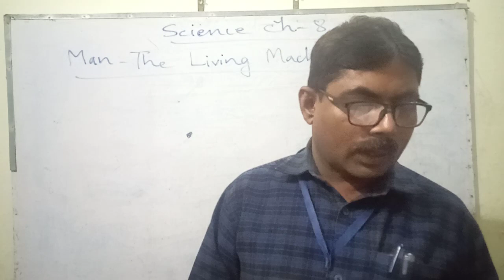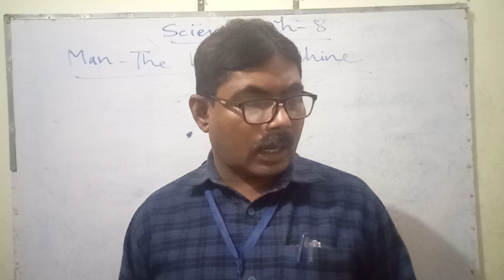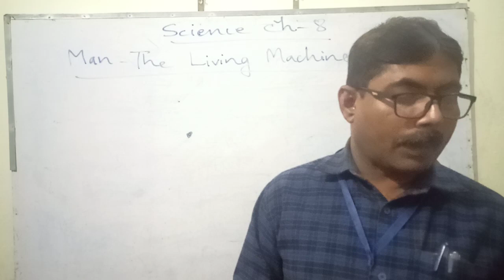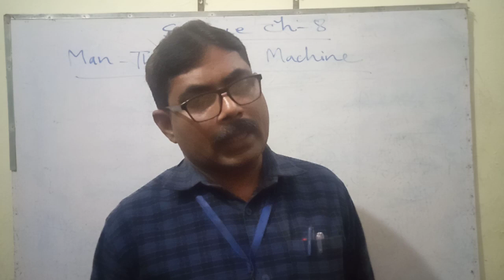Man The Living Machine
science class 3rd